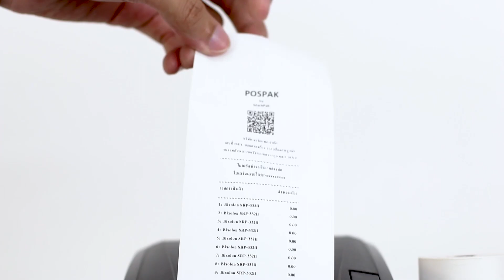BIXOLON SRP-332IICOESK เครื่องพิมพ์ใบเสร็จสัญชาติเกาหลี (ฺBy POSPAK)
!!ซารางเฮ้!
"รุ่นใหม่ พิมพ์ได้ชัดกว่า เหมาะกับทุกร้าน"

"BIXOLON SRP-332IICOESK"

เครื่องพิมพ์ใบเสร็จความร้อนสัญชาติเกาหลี

(จากปกติ 5,900 บาท)

- รองรับการเชื่อมต่อถึง 3 Port USB+LAN+SERIAL
- ความเร็วในการพิมพ์สูงถึง 220 mm/sec
- ที่ความละเอียด 203dpi
- มีการออกแบบที่สวยงาม ขนาดกระทัดรัด ยึดติดกับผนังได้
- สินค้าพร้อมส่ง รับประกันตลอด 1 ปี

**ราคาสินค้ายังไม่รวมภาษีมูลค่าเพิ่ม**
โทรฯ : 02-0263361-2 (ติดต่อฝ่ายขาย)
เลือกชมสินค้าต่างๆ เพิ่มเติมได้ที่
+++ซื้อง่าย ได้ของไว+++
***ทักเลยมีเจ้าหน้าที่ บริการทันที***